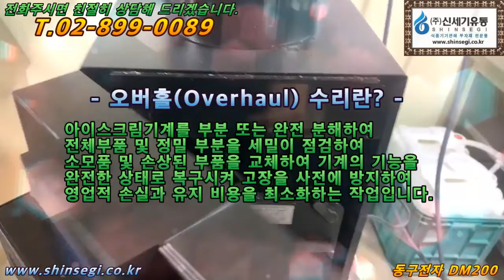소프트아이스크림 기계, 커피머신 판매 및 렌탈, 부자재 전문 업체 주신세기유통입니다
식품기기 판매, 렌탈, 부자재 전문업체 - 소프트아이스크림기계, 커피머신, 커피그라인더, 블렌더, 제빙기, 눈꽃빙수기계, 쇼케이스, 소프트아이스크림, 슬러시, 쥬스기, 와플기, 냉장고, 핫워터 디스펜서기.

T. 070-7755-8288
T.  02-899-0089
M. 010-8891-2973